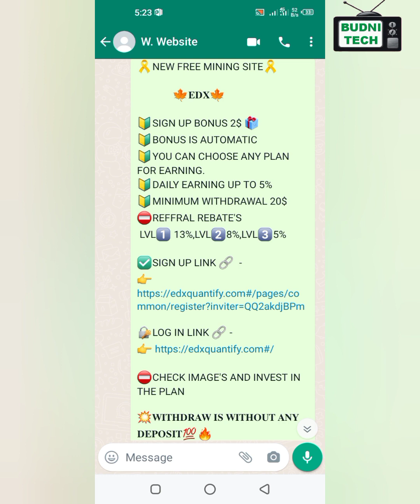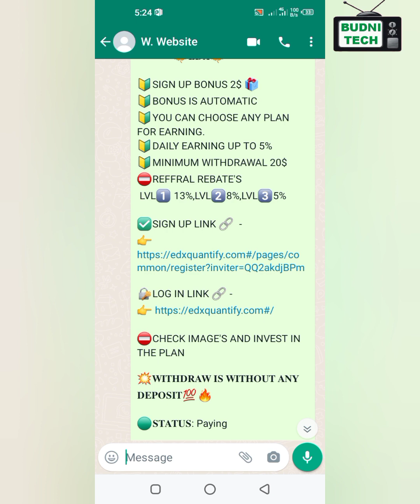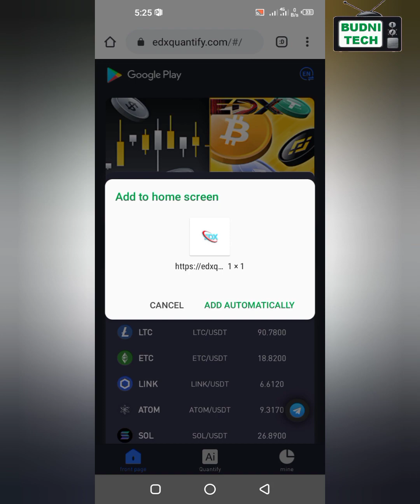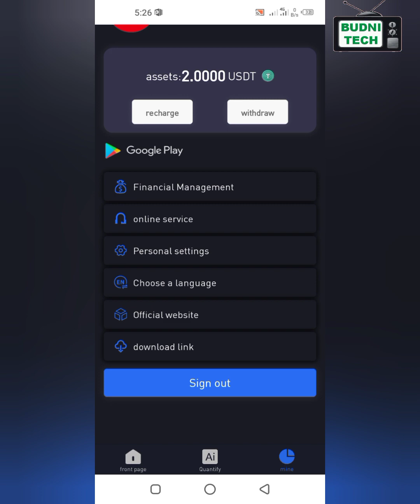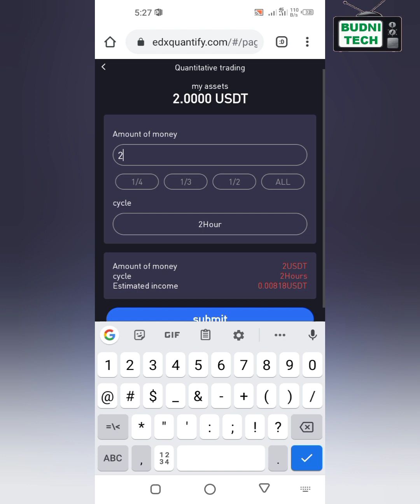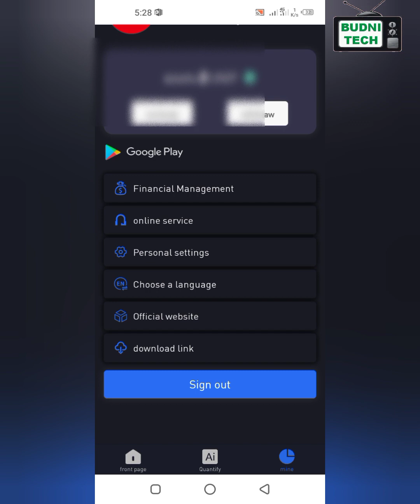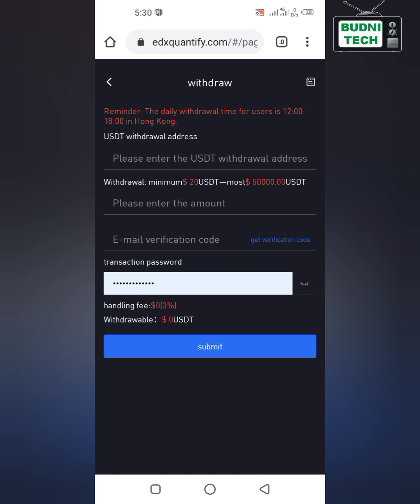How to Work on EDX || EDX Real Or Fake || 2023